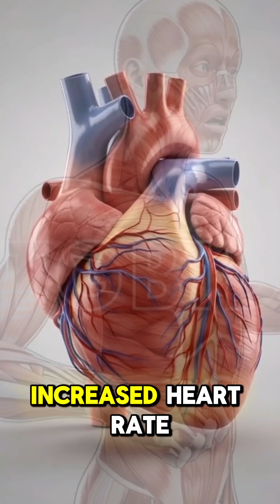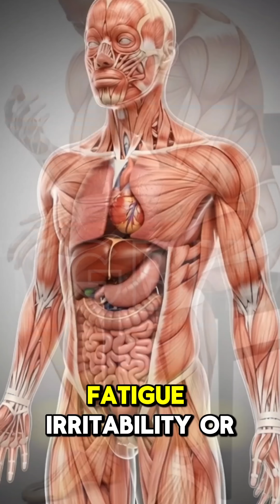Tea vs Coffee: Health Benefits, Side Effects & How Much Is Safe to Drink Daily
Slimming tea

Your skin isn’t aging… it’s losing collagen.”That’s why wrinkles, dull skin, and weak hair show up.
This collagen powder helps support✨ glowing skin💪 stronger hair & nails🦴 healthier joints
One scoop a day. Real results over time.

👉 Tap the link & start rebuilding from within
Advanced Collagen Plus!

Tea vs Coffee — which one is healthier? In this video, we explain the health benefits, side effects, and safe daily intake of tea and coffee based on science.
Does drinking too much tea cause acidity? Can coffee affect sleep, anxiety, or heart health?
You’ll learn:

Health benefits of tea

Side effects of excess caffeine

How much tea or coffee is safe to drink daily

If you drink tea or coffee every day, this video will help you make a healthier choice